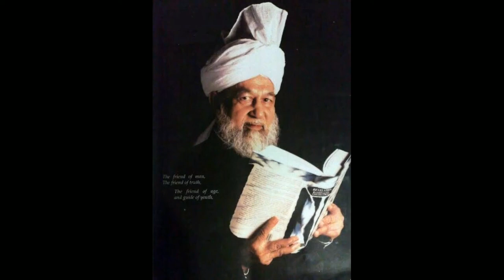Nazam Mere Dard Ki Jo Dawa Kare